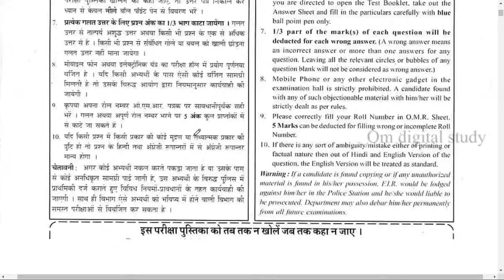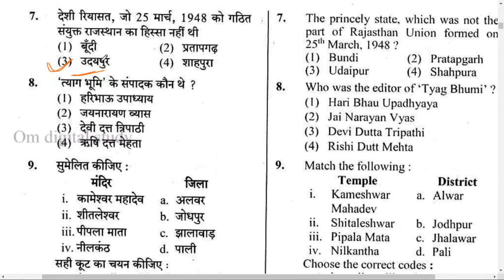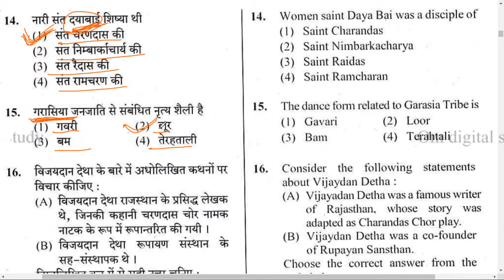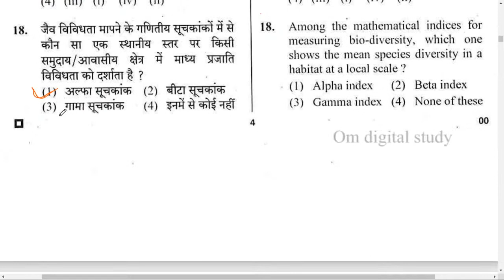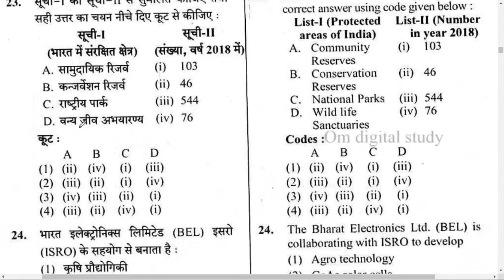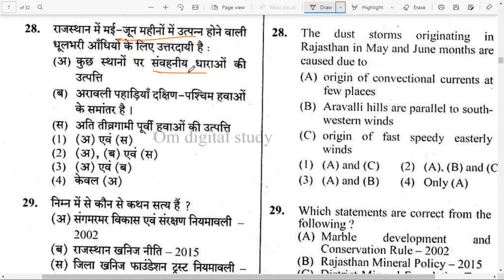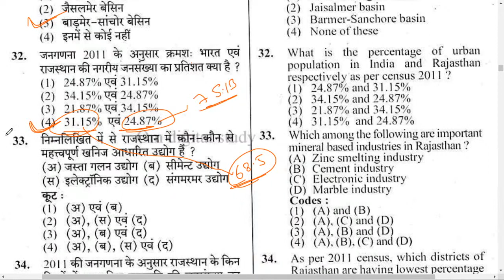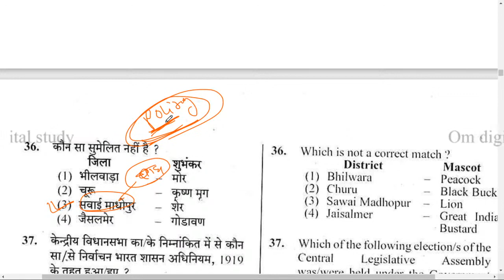#14 RPSC Rajasthan Gk Rapid Rivision Test : Useful For Rajasthan All Competitive Exam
#14 RPSC Rajasthan Gk Rapid Rivision Test : Useful For Rajasthan All Competitive Exam 50 MOST REPEATED MCQ IN  20 MINUTES

राजस्थान भूगोल, इतिहास, कला एवं संस्कृति के गोल्‍डन MCQ का QUICK REVISION TEST

RPSC Rajasthan Gk previous year question papers with answers pdf
rpsc Rajasthan gk previous year questions for assistant professor exam 2021
Rpsc Rajasthan gk Old Questions papers pdf
Rpsc Rajasthan gk solved paper pdf by om digital study
Rajasthan gk previous year questions by om digital study
rsmssb Rajasthan JE Answer key previous year question paper
rsmssb JE Civil Degree previous year question paper
rpsc ACF rajasthan gk previous year questions
RSSB Gk previous year question paper By Omprakash Bishnoi (Om digital study)
Rajasthan Gk Previous Year Solved Questions paper
RSMSSB JE Previous Year Question Papers with Answers PDF
rajasthan geography previous year papers by om digital study
Rajasthan history previous year Papers by Om digital study